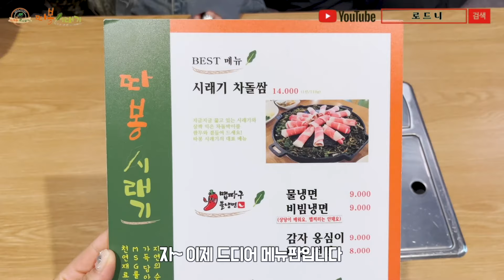시래기 먹다가 취한 썰 풀음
건강하게 취하는 느낌 너무 좋구~
📍광주 상무지구 따봉시래기